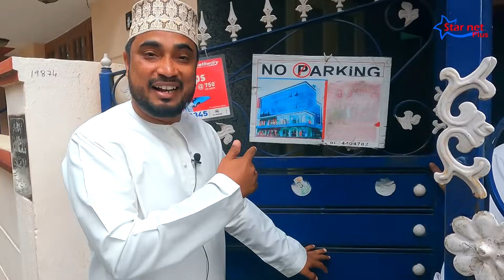നബീൽ ബറക്കാത്തി യുമായി കുറച്ച് നേരം സംസാരിച്ചപ്പോൾ | Chat with @mohammednabeelofficial6599 | Vlog 58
തൻ്റെ അഞ്ചാം വയസ്സ് തൊട്ട് സുന്നത്തു ജമാഅത്ത് വേദികളിൽ മുത്ത് നബി (സ) യുടെ  മദ്ഹുകൾ പാടി ജനമനസ്സുകളെ കീഴടക്കിയ ഇന്ന് ലോകം അറിയപ്പെടുന്ന ഒരു നാത് ഖാൻ ആയി മാറിയ മുഹമ്മദ് നബീൽ ബാംഗ്ലൂർ...
അദ്ദേഹം നമ്മളോട് തുടക്കകാലം മുതൽ മുതൽ ഇതുവരെയുള്ള ജീവിതാനുഭവങ്ങൾ സ്റ്റാർ നെറ്റ് പ്ലസ് ലൂടെ  പങ്കുവയ്ക്കുന്നു
ചില വിഷമങ്ങളിലൂടെയാണ് ജീവിതം കടന്നു പോകുന്നത്. കൂടെ നിൽക്കണം എല്ലാവരും ഒരു സഹോദര തുല്യനായി കണ്ട്. ആ വിശ്വാസത്തോടെ തന്നെ മുന്നോട്ട് പോകുന്നു ഈ യാത്ര...!!

നീണ്ട 18 വർഷത്തെ ക്യാമറ ജീവിതം ഇനി പുതിയ ഒരു ചുവടു വെയ്പ്പിന് കൂടി മുന്നോട്ട് നീങ്ങുകയാണ്.
      ക്യാമറക്ക് പിന്നിൽ നിന്നും ഇനി മുതൽ നിങ്ങളുടെ മുന്നിലേക്ക് കൂടി വരുന്നു. കണ്ണിന് കുളിർമയേകുന്ന ഭംഗിയുള്ള ചില കാഴ്ചകളും വിശേഷങ്ങളും യാത്രാ അനുഭവങ്ങളും സൗഹൃദ കൂട്ടായ്മയും നാടിന്റെ പച്ചപ്പ് നിറഞ്ഞ  സൗന്ദര്യം വും ഒക്കെ ഞാൻ നിങ്ങൾക്കായി കാണിച്ചു തരുന്നതായിരിക്കും.